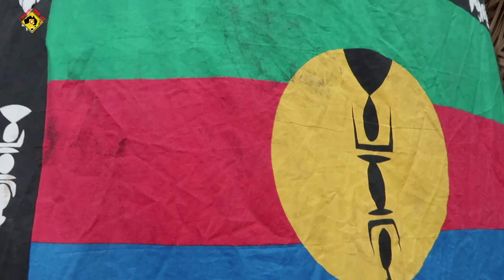VOYAGER EN NOUVELLE-CALEDONIE : MON AVIS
Je vous donne mon avis sur mes 5 mois de voyage  en Nouvelle-Calédonie ou la Grande Terre. Les îles loyautés, l'île des pins, les montagnes, Nouméa ici c'est le paradis pour les voyageurs en Sac à dos ou les touristes qui aiment la nature !

Budget/jour : 30/50 euros
Nbr de jours : minimum 21
Danger : aucun mais pas faire du stop n'importe où
Nature : 5/5

JOBS